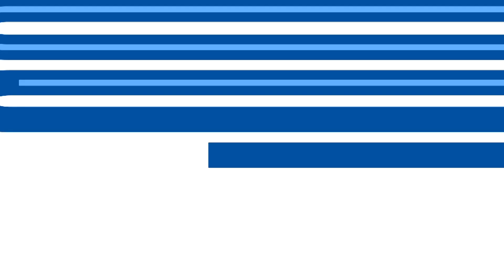⚽️ Darko Lemajic vs Beerschot (0-2)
Darko Lemajic (KAA Gent) with a Goal vs. K. Beerschot V.A., 03/13/2022